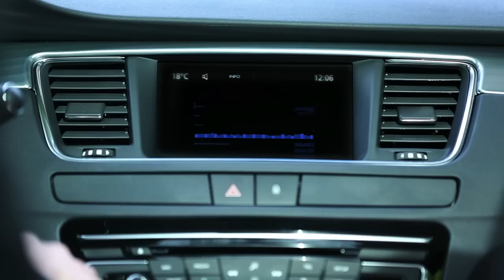John Isner in Road to Roland Garros 2015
John Isner​ shares a passion with Roger Federer, discover which one in his interview! It was a pleasure to talk to him!

Découvrez la passion commune de John Isner et Roger Federer dans RoadtoRG ! C'était un plaisir de discuter avec lui !